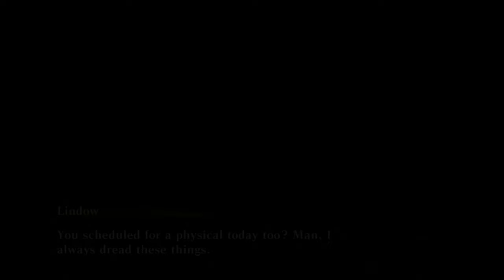GOD EATER: Resurrection Silent Gameplay No Commentary Part 39